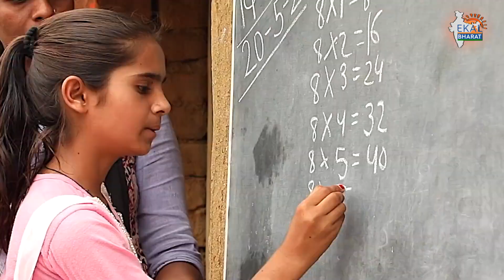क्या आप बदलाव लाना चाहते हैं? जानें Ekal जैसे NGO की सफलता का राज | NGO कैसे काम करता है?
क्या आपने कभी सोचा है कि एक NGO कैसे समाज में बदलाव लाने का काम करता है? इस वीडियो में, हम आपको दिखाएंगे कि Ekal जैसे संगठनों ने कैसे Education, Healthcare, और Rural Development के क्षेत्र में क्रांति ला दी है। जानें इन NGOs की कार्यप्रणाली, उनके Projects, और कैसे वे लोगों की जिंदगी बेहतर बना रहे हैं। अगर आप भी बदलाव लाना चाहते हैं या NGO के साथ जुड़ने की सोच रहे हैं, तो यह वीडियो आपके लिए है.

*Ekal Bharat के बारे में*

Ekal Bharat Channel सभी Ekal Abhiyan वर्टिकल का एक एकीकृत दृष्टिकोण है जिसका उद्देश्य पूरी दुनिया के साथ अपने 'प्रभाव' को साझा करना है। यह Channel न केवल हमारे Ekal Abhiyan द्वारा की गई सभी अद्भुत पहलों को साझा करेगा बल्कि दैनिक आधार पर किए गए कार्यों की अंतर्दृष्टि भी साझा करेगा। यह Channel संस्कार, यात्रा, स्वास्थ्य, चिकित्सा, योग आदि से संबंधित कई दिलचस्प वीडियो भी दिखाएगा।

*EKAL के बारे में और जानें*

हमारे अभियान के बारे में और जानने के लिए आप पर जा सकते हैं

Ekal Vidyalaya भारत और नेपाल दोनों में ग्रामीण और आदिवासी समुदायों को एकीकृत और विकसित करने के लिए काम करता है। इस पहल का प्राथमिक लक्ष्य पूरे भारत में सबसे अलग-थलग ग्रामीण और आदिवासी क्षेत्रों में एक-शिक्षक विद्यालय या Ekal Vidyalaya संचालित करके हर बच्चे को शिक्षा प्रदान करना है। Ekal Vidyalaya आंदोलन का व्यापक विचार आदिवासी और ग्रामीण भारत में सामाजिक और आर्थिक विकास को बढ़ावा देना है, जिसमें भारत और नेपाल शामिल हैं।

Ekal Bharat Media Foundation या हमारे किसी भी YouTube Channel द्वारा प्रदान की गई कोई भी जानकारी केवल सामान्य जानकारी के लिए है। हमारे मेहमान हमेशा सद्भावनापूर्वक बयान देते हैं और हम सद्भावनापूर्वक वीडियो अपलोड करते हैं। हमारे मेहमानों की टिप्पणियाँ केवल सूचनात्मक उद्देश्यों के लिए हैं और हम उनकी सटीकता, वैधता या पूर्णता के लिए कोई जिम्मेदारी नहीं लेते हैं।

अपनी राय और निर्णय बनाने के लिए, दर्शकों को इस वीडियो से प्राप्त किसी भी जानकारी की व्याख्या करते समय हमेशा अपना उचित परिश्रम करना चाहिए। जो लोग इस वीडियो में प्रस्तुत अवधारणाओं और विचारों को लागू करना चाहते हैं, वे अपने जोखिम पर ऐसा करते हैं।

एक संगठन के रूप में, हम इस वीडियो में दी गई किसी भी सामग्री के लिए या इस वीडियो में दी गई जानकारी का उपयोग करने के परिणामस्वरूप की गई किसी भी कार्रवाई से उत्पन्न होने वाले किसी भी प्रत्यक्ष, अप्रत्यक्ष, निहित, विशेष, आकस्मिक या अन्य महत्वपूर्ण नुकसान के लिए कोई जिम्मेदारी स्वीकार नहीं करते हैं। यह याद रखना महत्वपूर्ण है कि हम अफवाहें नहीं फैलाना चाहते हैं, किसी धर्म, समुदाय या व्यक्ति को ठेस नहीं पहुँचाना चाहते हैं या किसी जीवित या मृत व्यक्ति का अपमान नहीं करना चाहते हैं। हमारे वीडियो या हमारे किसी भी Channel के वीडियो में दी गई जानकारी के आधार पर कोई भी कार्रवाई करने से पहले
हम आपको उचित पेशेवरों से परामर्श करने के लिए दिल से प्रोत्साहित करते हैं। आप हमारे किसी भी वीडियो पर भरोसा करने के लिए पूरी तरह से जिम्मेदार हैं।

how ngo earn money,
how ngo convert black money into white,
how ngo works,
how ngo get funding,
how ngos work with government,
how ngo make money,
how ngos work in india,
how ngo earn,
how do ngos make money,
how to ngo registration in india,
ngo how to start,
how do ngos raise funds,
how does ngo work,
how to ngo gram,